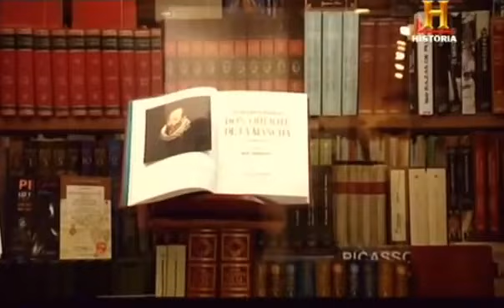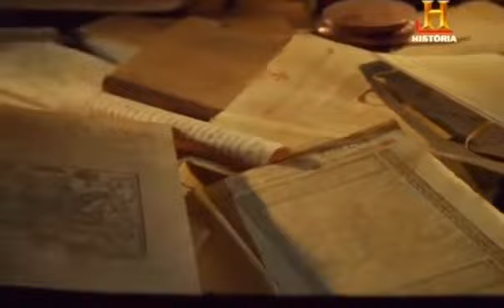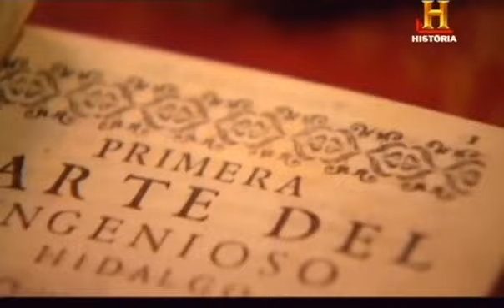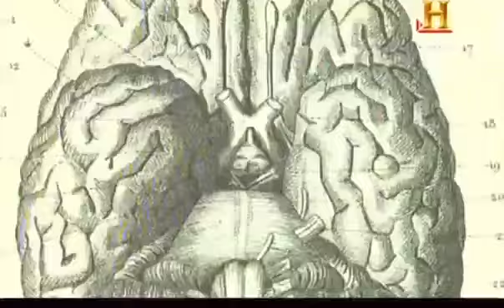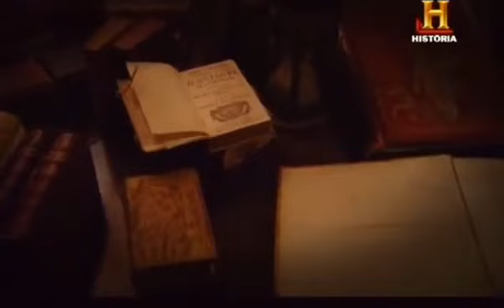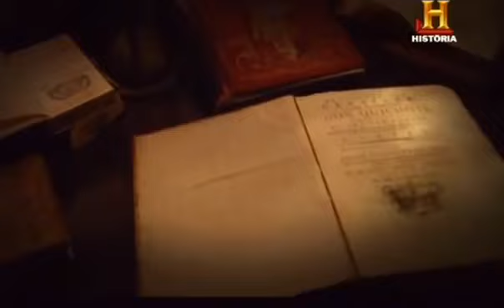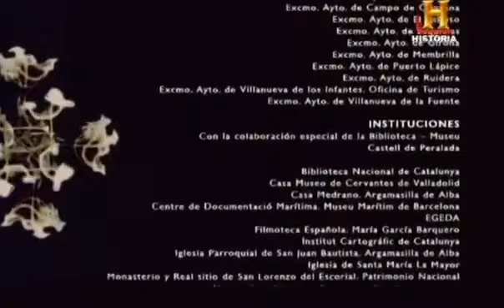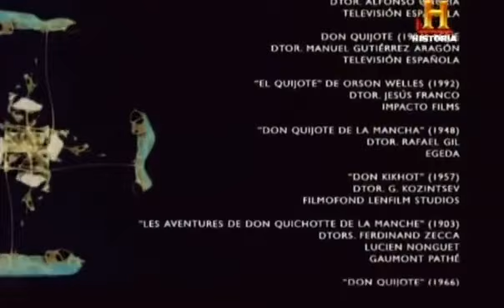La Leyenda de Don Quijote de la Mancha